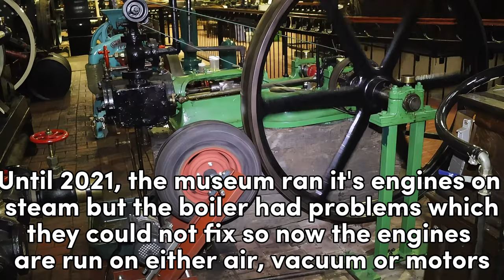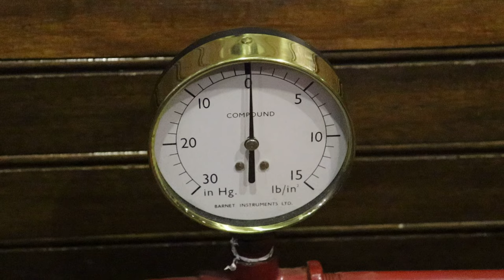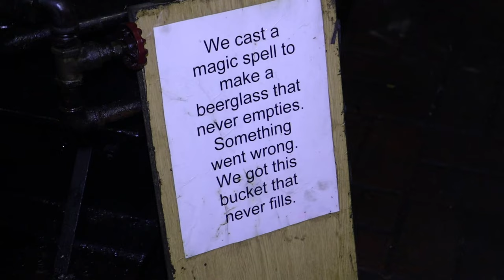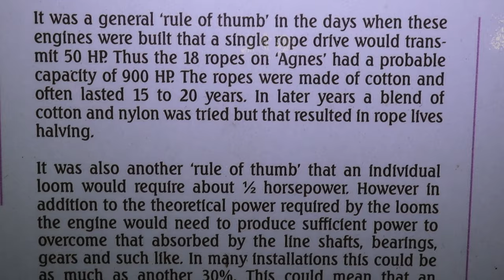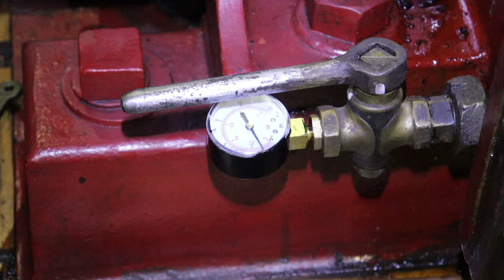MARKHAM GRANGE STEAM MUSEUM - A COLLECTION OF 16 RUNNING STATIONARY STEAM ENGINES IN DONCASTER